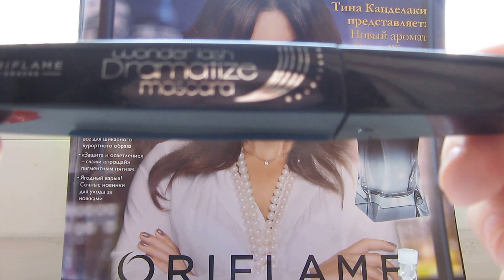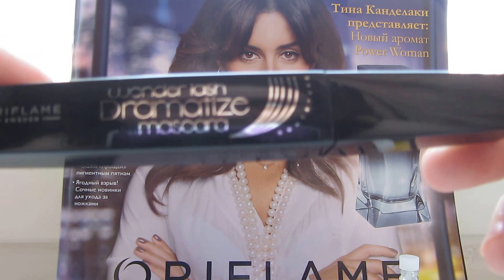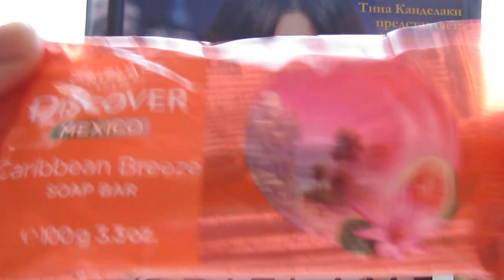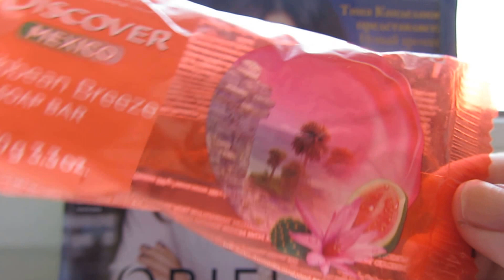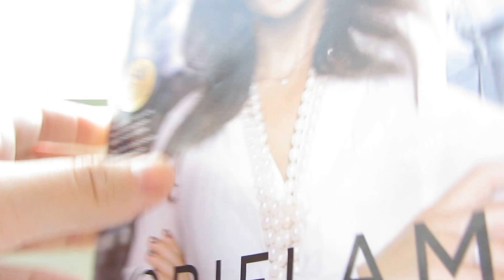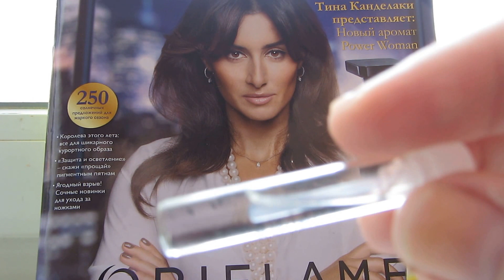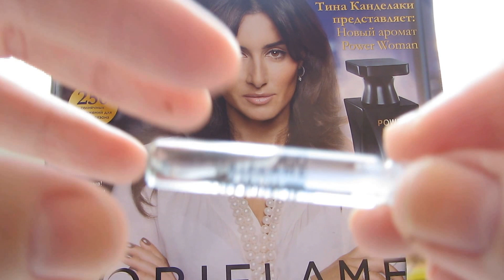заказ Oriflame 7 2013